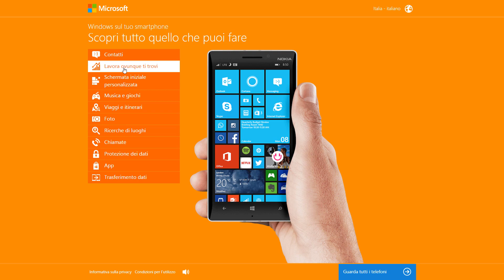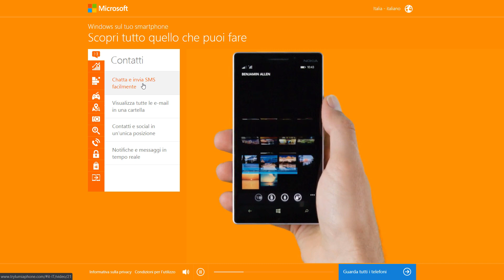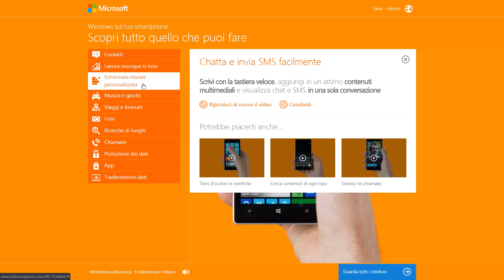Windows Phone è difficile? Ecco le video-guide sul sito Microsoft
*COMPENDIO*
Anche se poco utilizzato, Windows Phone non è scomparso del tutto, almeno nel sito Microsoft. In quest'ultimo sono presenti diverse guide, suddivise in categorie, per facilitare l'utente nell'utilizzo del proprio dispositivo. Non è un emulatore vero e proprio, però restituisce un'idea su come funziona questo SO. Per simulare invece tutte sue caratteristiche, è consigliato installare degli emulatori appositi in Visual Studio.

*DATI VIDEO*
• Programma di registrazione e montaggio: TechSmith Camtasia 2019